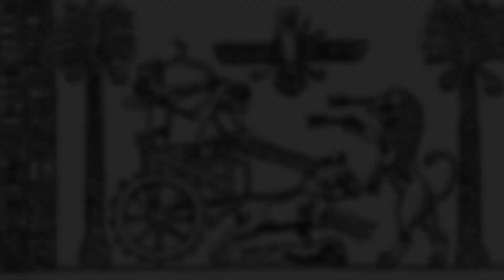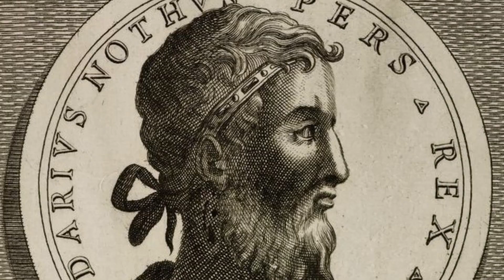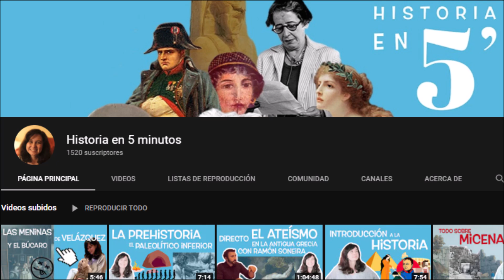Los Faraones Persas ⚔️ | Egipto Bajo el Control Persa 🔥 (Colaboración con @Historiaen5minutos) 🎬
Corría el año 525 antes de nuestra era y el reino de Egipto se encontraba bajo el gobierno del faraón Amasis II de la dinastía XXVI, la conocida como dinastía saíta. Por otra parte, el incipiente imperio persa aqueménida buscaba expandir aún más sus dominios, pero tras la muerte de Ciro II “El grande” el proyecto de la conquista de Egipto quedaría temporalmente suspendido.
Con el ascenso del hijo de Ciro, Cambises II, este ambicioso proyecto fue retomado y para llevar a cabo la conquista de Egipto, los persas debieron apoderarse en primera instancia de la isla de Chipre y la región de Fenicia, territorios próximos y comunicados por tierra y mar con la tierra del Nilo. Egipto sufriría un duro revés cuando su faraón falleció y fue reemplazado por su hijo Psamético III. Los persas invadieron Egipto y en el año 525 antes de nuestra era se llevaría a cabo una batalla clave en la ciudad de Pelusio.
El escritor macedonio Polieno nos cuenta cuenta que, en el asedio a Pelusio, Cambises ideó una forma de hacer rendir a sus habitantes. Ordenó a sus tropas que dibujaran imágenes de gatos en sus escudos y que capturaran gran cantidad de estos felinos, con la finalidad de ser arrojados hacía la ciudad. La gran devoción que existía en Pelusio hacía la diosa felina Bastet llevó a los egipcios a parar el combate y entregarse pacíficamente.
Posteriormente, los persas asediaron la importante ciudad egipcia de Menfis y cuando pudieron tomarla, Cambises fue proclamado como faraón de Egipto. Instaurando el control persa en Egipto, control que se vio interrumpido en el año 404 antes de nuestra era y luego reinstaurado en el 343 antes de nuestra era. Egipto terminaría uniéndose a Chipre y Fenicia, formando de esta manera una nueva satrapía del imperio persa aqueménida.

📜Contenido
00:00​ Introducción 🔥
02:25​ Cambises II 🔥
04:29 Darío I 🔥
05:45​ Jerjes I 🔥
06:34​ Artajerjes I 🔥
07:25 Darío II 🔥
08:18​ Artajerjes III 🔥
09:22​ Darío III 🔥

📚Bibliografía Consultada:
✔️Breve Historia del Antiguo Egipto - Azael Varas.
✔️Breve Historia de los Persas - Jorge Pisa Sánchez.
✔️Historia del Antiguo Egipto - Ian Shaw.